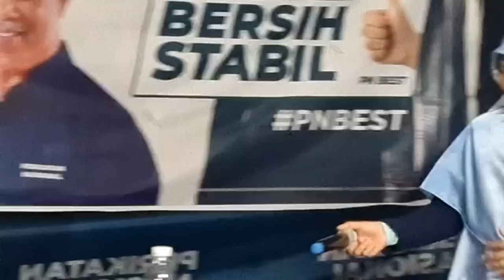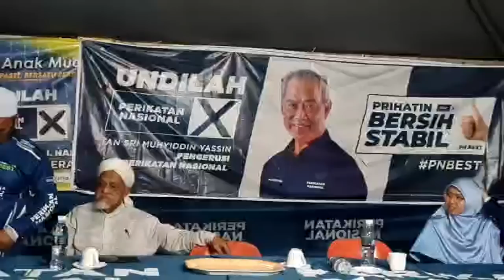TUAN GURU SIDEK NOOR & YB Dr Siti Mastura Bt Muhammad ll Ceramah Kelompok UDM Pdg 5 Taman Selaih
TUAN GURU SIDEK NOOR
YB Dr Siti Mastura Bt Muhammad
YB Ustaz Mohd Akmal B Kamarudin
YB Ustaz Fawwas B Mohd Jan
 Ustaz Muhammad Fawwaz Mohamad Jan

Ceramah Kelompok
Rabu, 30/11/22, 9.30 mlm
UDM Khemah Perikatan Nasional Padang 5 Taman Selasih

Jom bersama kami...info terkini
dlm GROUP SLISTIQAMAH P017 PS
( Siaran Langsung (LS) Istiqamah 017 PADANG SERAI )
tq SEMUA

(((( LIVE)))) SC
‍‌‍‍‌‍‍‌📢‌‌‍‌‍‍‌‍‍‌📢‌‌‍‌‍‍‍‍‌📲 Sebarkan...seluasnya
Semua di jemput hadir

Kuliah-kuliah Kami juga boleh diikuti di Youtube Sibghah Channel

Official Whatsapp group SC Official
SCOF1

Terima Kasih
Admin